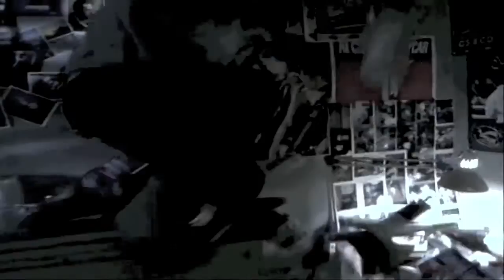I hate my roommate - Rodrigo Massa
SONG: "I HATE MY ROOMMATE" - RODRIGO MASSA

Scenes from Friends, The Big Bang Theory, Two and a Half Man, PCU, Forest Gump, Dumb and Dumber, Seinfeld and Hundtricket